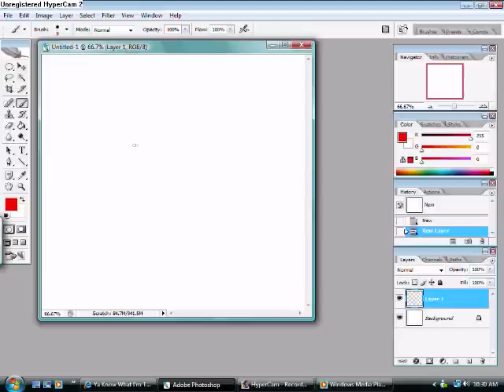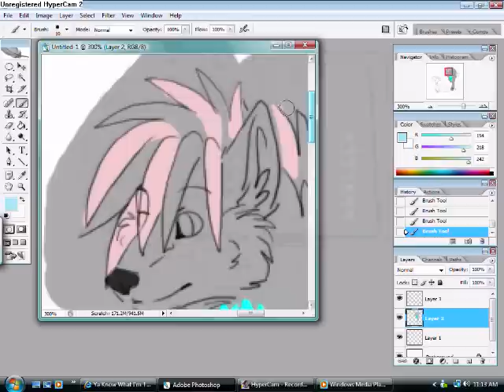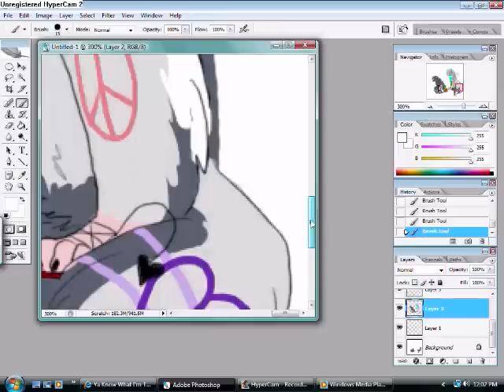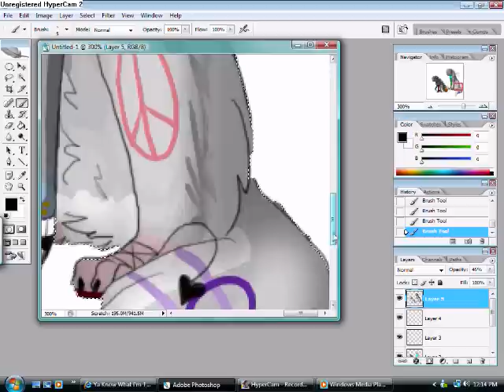Ya Know What I'm Thinkin' Speed Paint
It's sort of a remake from the previous picture. The reason why I remade it is because the old one was fugly as hell. X_X

Songs used in this vid:
Handlebars (I Can Ride My Bike With No Handlebars) - The Flobots
A Jagged Gorgeous Winter - The Main Drag